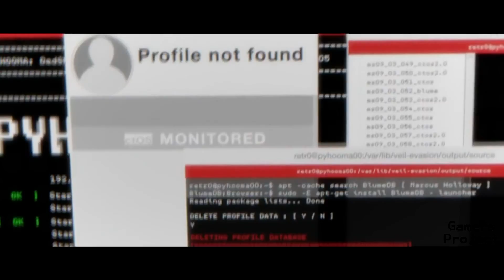[GMV] Watch Dogs - Raise Hell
I am starting college in a little while so the uploads may be a bit random.

Mainly used Watch Dogs 2 video bits, however I did use some of Watch Dogs 1.